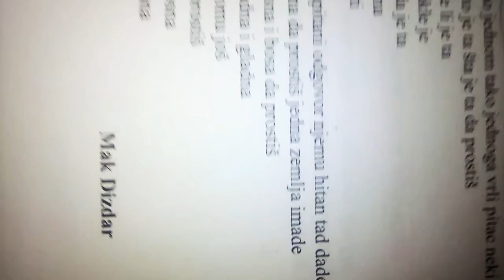Zapis o zemlji Mak Dizdar